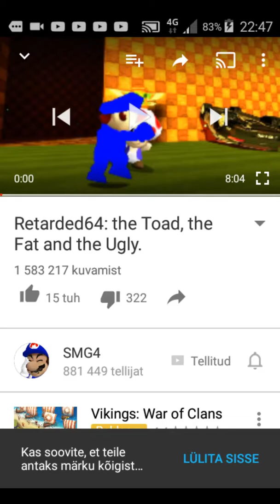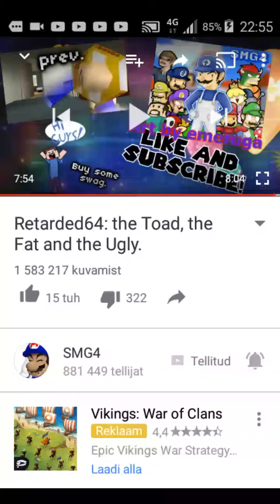Foxygaming react: SMG4 video called: the Fat the ugly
Sorry if i spelled wrong